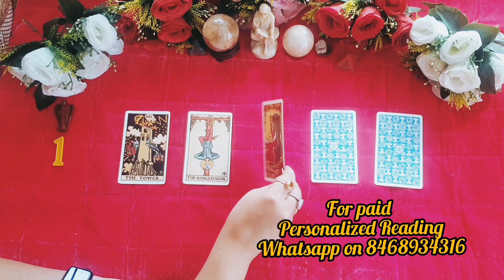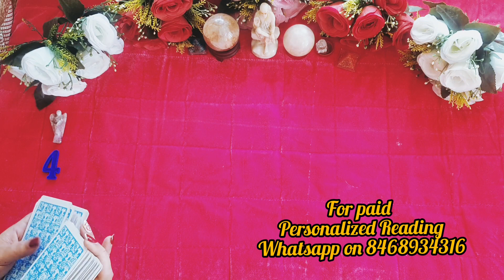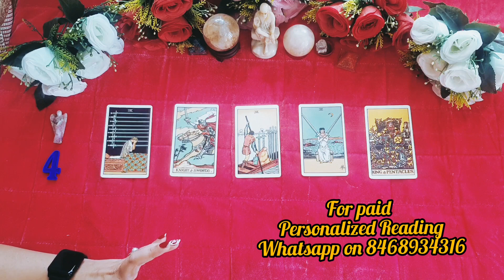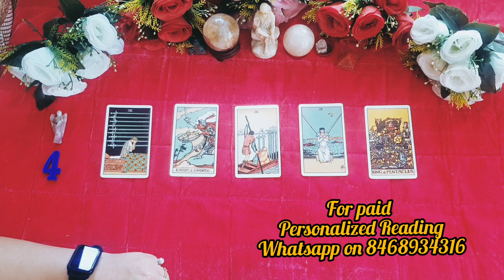❣️AAPKI UNKE LIFE ME KYA IMPORTANCE HAI❣️CURRENT FEELINGS ❣️PYSCHIC TAROT READING🧿☯️♾️🦋🧿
🦋⭐️Hello everyone!!
This reading is about your love life.  What is your importance in thier life?I hope you will get clarity & confidence.

🦋⭐️Group division :- I insist you to choose Intuitively. Once you start the Reading, you will know whether, you belong to this group or not. So trust intuition.

Time stamp
🦋⭐️0:00 -- intro
🦋⭐️02:55-- group 1
🦋⭐️7:03-- group 2
🦋⭐️9:59– group3
🦋⭐️12:08– group4

🔮 Services provided 🔮

🦋⭐️ Astrology  Reports
🦋⭐️ Match making
🦋⭐️Numerology report
🦋⭐️ Name correction

🦋 ⭐️Call session
🦋 ⭐️Text Session
🦋⭐️ Recorded Video

holistichealervedikaoza

🦋⭐️Holistic Healer Vedika Oza About me...

I have been dealing with my client's issues for past ten years through Tarot readings, Astrology remedies and Numerology suggestions .

I also perform Psychic surgeries, Advanced Healing, Reiki Healing, Past Life Regression therapy and much more.

My client base has grown out of India to four other countries as well.

All personalized reading can be done offline as well as online

🦋⭐️This tarot reading and  predictions involved are indicative still you have the power of free will to change your situation and to change your destiny.

This Tarot reading and the predictions involved are indicative. Still, you have all the power of FREE WILL to change your situation and shape your destiny. It is of ample satisfaction to me that this video might help you to improve your attitude towards life